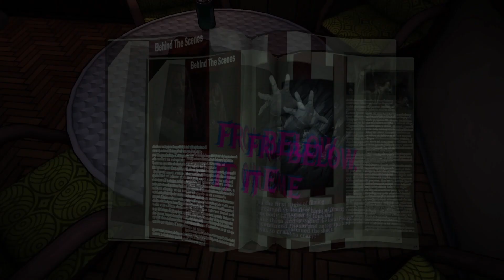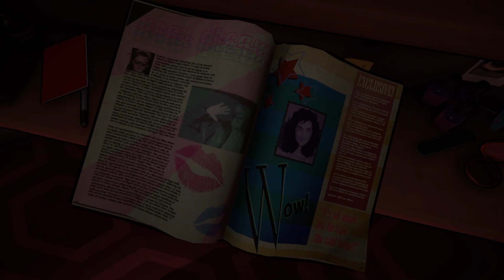GODDAMNIT PONTY- Killer Frequency #3 (ft. AllyMaddNess101)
Lost so hard I ragequit, sorry.